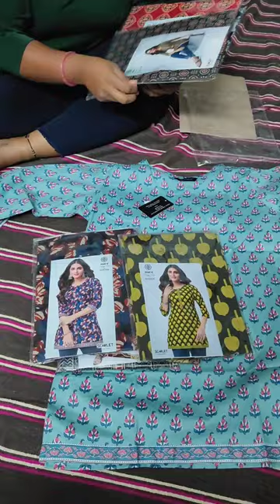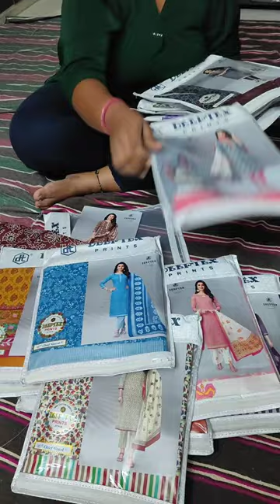Deeptex prints || kurta,dreess material || rutvi selection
diksha prasad,
morari nagar -4
babariya main road
harighava road
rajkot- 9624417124